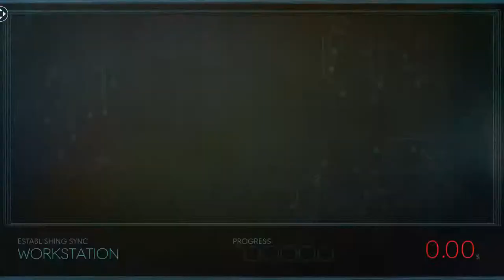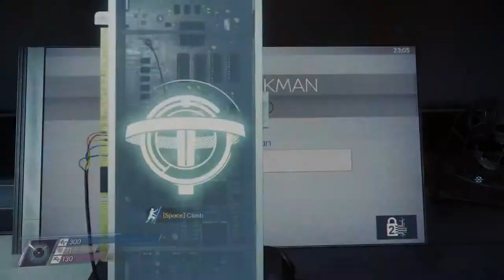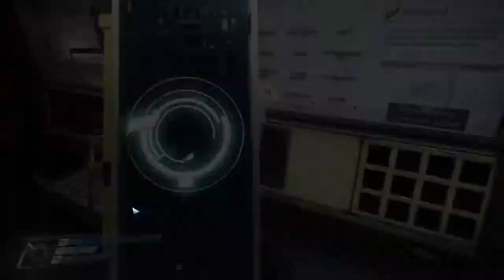Let's Play Prey 2017 (PC) #28 "Come Climb With Me"